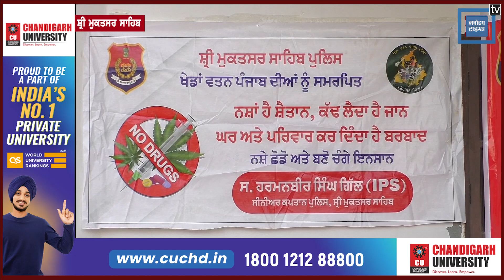ਨਸ਼ੇ ਦੇ ਮਾੜੇ ਪ੍ਰਭਾਵਾਂ ਬਾਰੇ ਲੋਕਾਂ ਨੂੰ ਜਾਣੂ ਕਰਵਾਉਣ ਲਈ ਪੁਲਿਸ ਤੇ ਪ੍ਰਸ਼ਾਸਨ ਦੀ ਵੱਡੀ ਮੁਹਿੰਮ